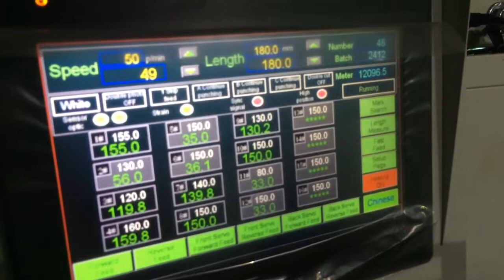800zf+sz test video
400NT2 180pcs per min per line t shirt bag making machine
zhejiang chovyting machinery co.,ltd
celeste miao
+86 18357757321